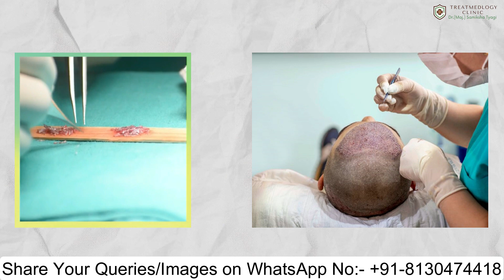जानिए दुनिया की सबसे अच्छी हेयर ट्रांसप्लांट तकनीक ( Best Hair Transplant Technique )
Dr. (Maj) Samiksha Tyagi - Is a consultant Cosmetologist and Plastic Surgeon at Treatmedlogy Cosmetic & Plastic Surgery Center (Sector – 93B) Noida & Treatmedlogy Clinic (Sector-143) Noida, India. With an experience of more than 9 years (former Retd. Maj.), she is recognized as one of the finest & safest cosmetic & plastic surgeon in Delhi NCR. She has served numerous patients with great services till date, from all over India. She is excellent at understanding patient’s need, by educating and suggesting them the best Cosmetic Surgery/Treatments which is the prime goal of her practice. Her extensive work includes Hair Transplant, Anti-ageing & anti-wrinkle treatment, Botox, Fillers (Liquid Facelift), Lip Augmentation, Liposuction (Body Contouring), Rhinoplasty (Nose job), Breast Surgery (Augmentation/ Reduction), tummy tuck & many more.